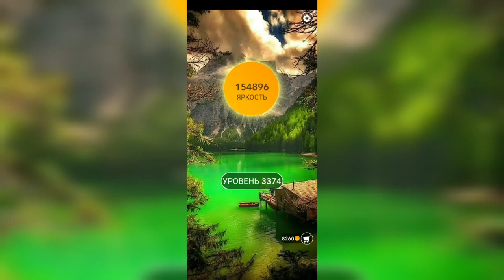Word / Слово Крест: Поиск русского кроссворда / Уровень 3374